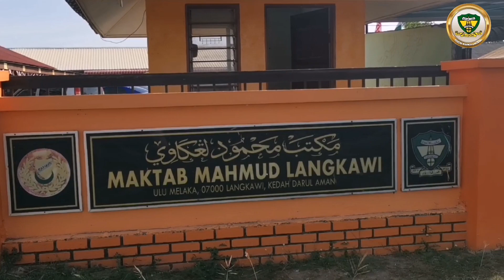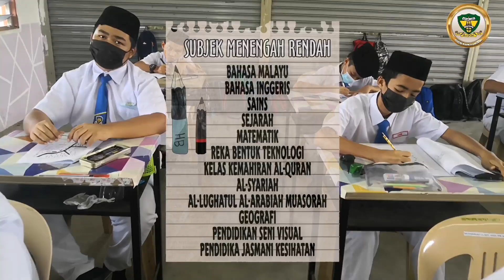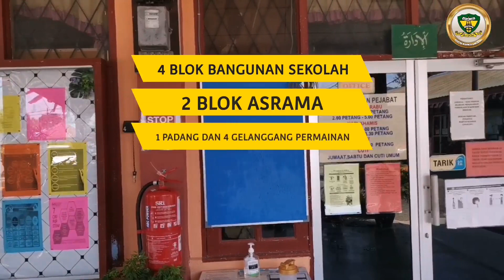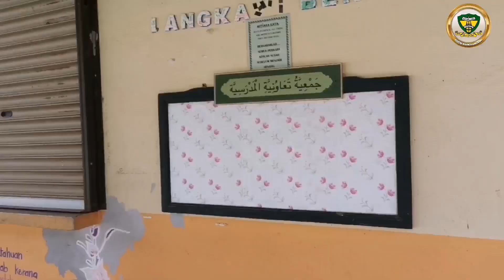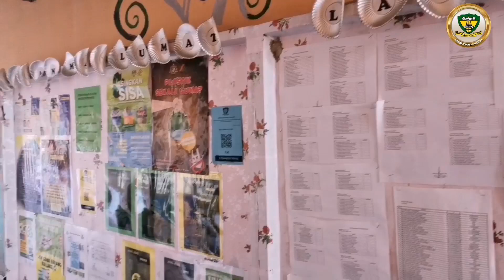MAKTAB MAHMUD LANGKAWI